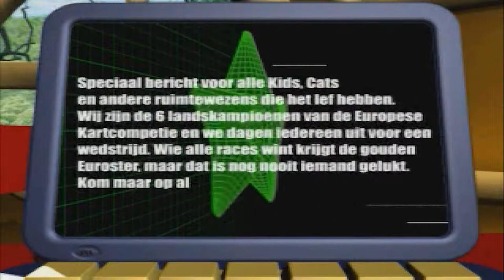RedCat SuperKarts [Race: Spanje] (PC, 2000) [Davilex]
Race in RedCat SuperKarts over 6 verschillende tracks door de landen van Europa. Slippen, botsen en jumps maken elke race opnieuw weer spannend. Verzamel de bonussen en schakel tijdelijk de tegenstanders uit. Maar pas op! Want voor je het weet hebben ze jou te pakken en staat jouw eigen kart vastgeplakt in een kauwgomvlek of kun je geen snelheid meer maken omdat je tijdelijk opgesloten zit in een zeepbel!

In deze video zie je de racebaan: Spanje.

Het verhaal:
Wanneer RedCat en WhizzKitty in de boomhut aan het spelen zijn met hun racebaan, ontvangen ze een bericht. Het bericht is afkomstig van de zes landskampioenen van de Europese Kartcompetitie. Zij dagen iedereen uit voor een wedstrijd. Wie alle races als eerste eindigt wint de Gouden Euroster. Ze besluiten om deel te nemen. Brutus en Max besluiten echter ook mee te doen, zodat ze met de ster een heleboel kaas en botten kunnen kopen.

RedCat SuperKarts is een game titel uit de reeks van Davilex die onder andere ook spellen als A2 Racer op de markt bracht.